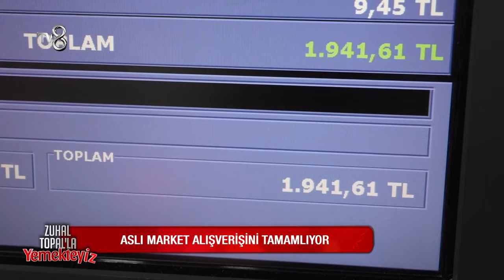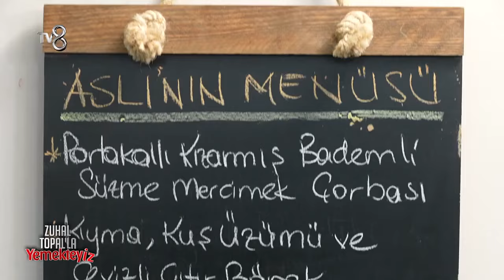Aslı: "Günüme Oynasaydım Kimseyi Eleştirmezdim" | Zuhal Topal'la Yemekteyiz 410. Bölüm